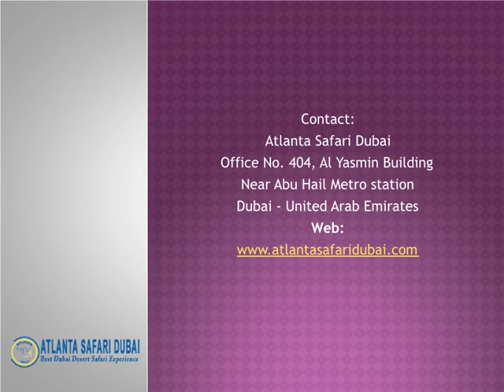Top Evening Desert Safari activities in Dubai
Check out the Top Evening Desert Safari activities in Dubai